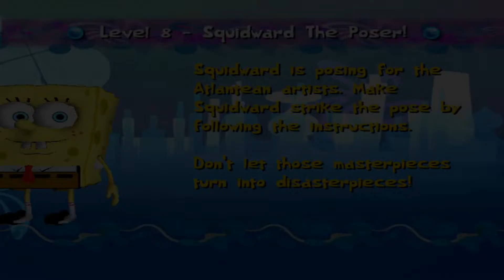Spongebob Atlantis Squarepantis Chapter 8 Squidward The Poser Gold No Commentary